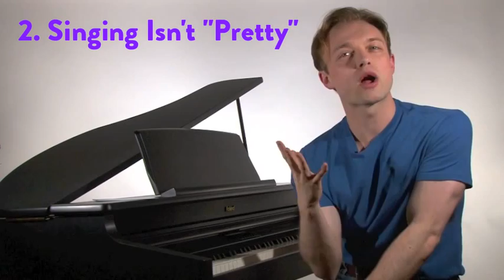Ep. 7 "My Voice Is Weak" - Voice Lessons To The World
Is your voice weak? Do you lack vocal power? Learn how to fix a weak singing voice with vocal strengthening exercises. In Episode 7, Justin Stoney, founder of New York Vocal Coaching addresses a common reason that singers lack strength to their singing voices. Enjoy Voice Lessons To The World!

Chapters
00:00 Today's Question & Tendency Towards Weakness
1:26 Breathiness
2:08 Is Breathiness Bad?
2:29 Using Too Much Breath
3:18 Trying To Sound Good
4:12 Speaking Voice & Singing Voice
5:13 Vocal Exercise - Speaking On Pitch
6:47 Summary & Final Tips
7:10 Justin Stoney's Vocal Benediction, Resources, & Information